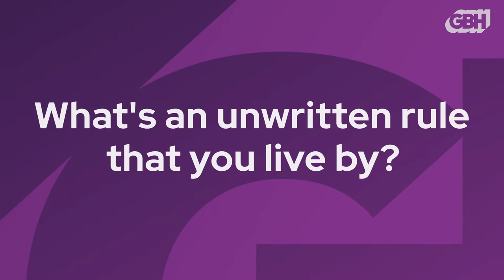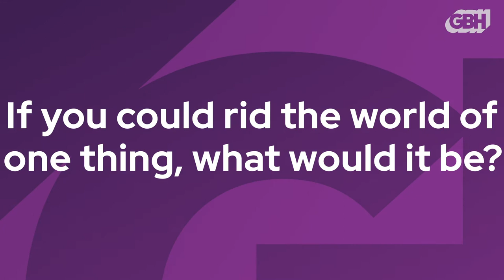5 Questions With... Crystal Clarke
Crystal Clarke talks about her Tarot deck, curry, and what she would rid the world of, if she could.